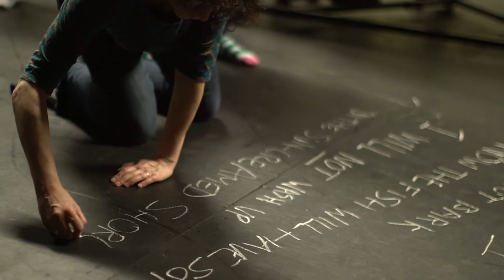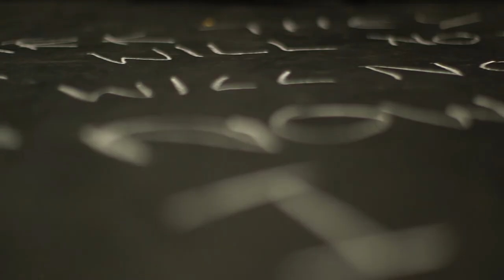Various Stages 2017 - The Finding - short documentary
We accompanied emerging opera talent through Mahogany Opera's biannual R&D Festival Various Stages. The festival provides young artists with rare opportunities to develop their ideas in collaboration with directors, singers, musicians as well as funding bodies and audiences.
This short docu video describes the inspiration behind The Finding and gives a glimpse into the development process of the piece.

mahoganyoperagroup.co.uk/productions/various-stages/